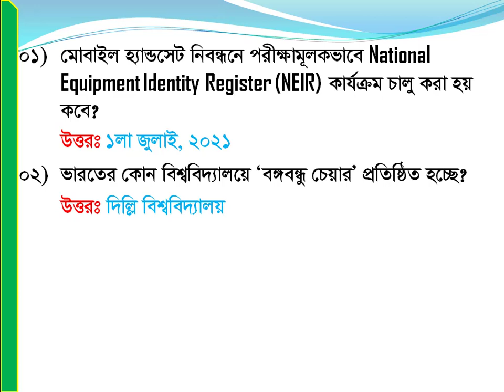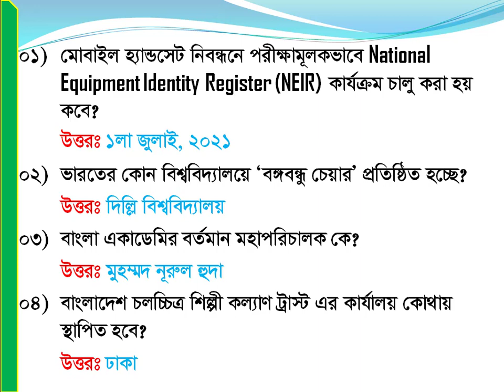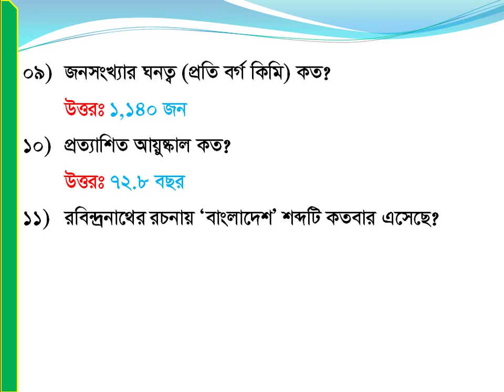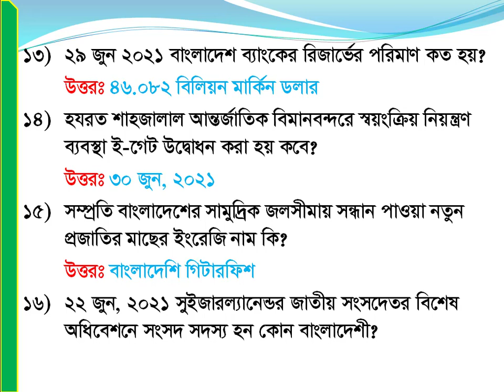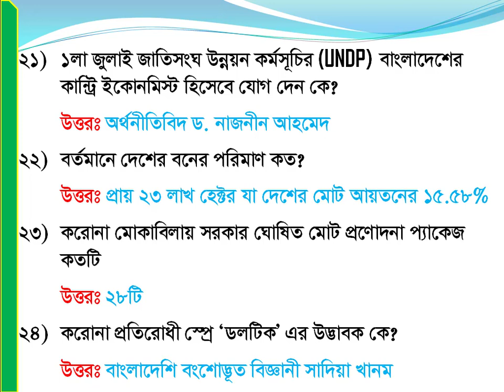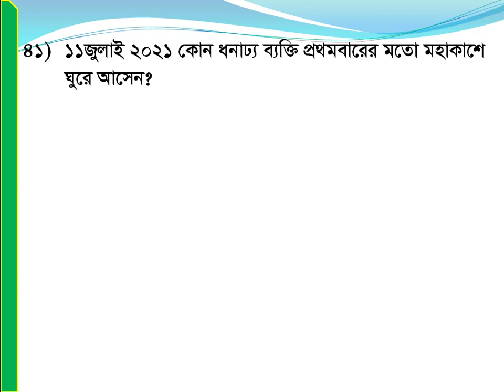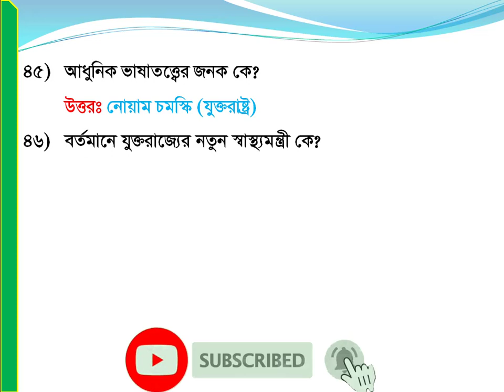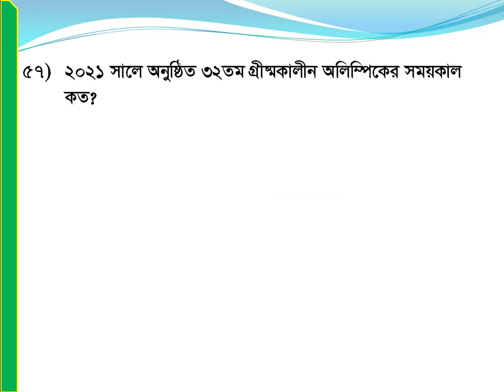August, 2021 Current Affairs আগস্ট- ২০২১ সালের কারেন্ট অ্যাফেয়ার্স থেকে গুরুত্বপূর্ণ প্রশ্নপর্ব।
আসসালামু আলাইকুম ভিউয়ার্স, এরর সল্যুশনে আপনাকে স্বাগতম, আমাদের আজকের ভিডিওতে থাকছে- August, 2021 Current Affairs আগস্ট- ২০২১ সালের কারেন্ট অ্যাফেয়ার্স থেকে গুরুত্বপূর্ণ প্রশ্নপর্ব।